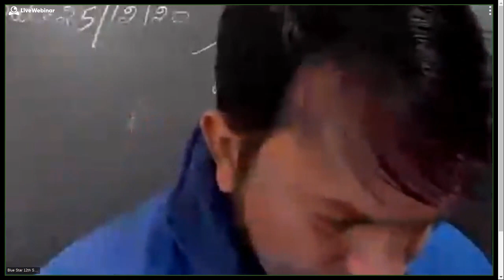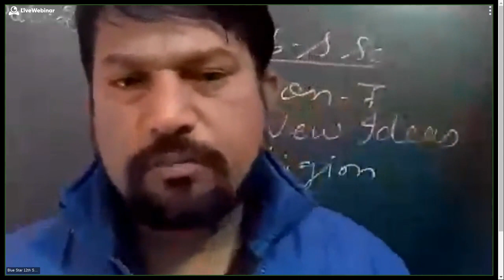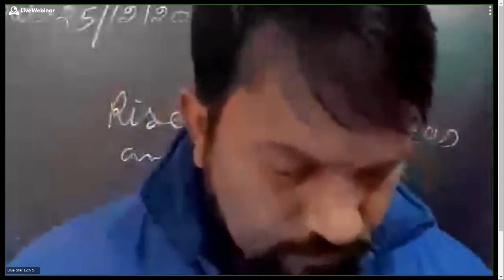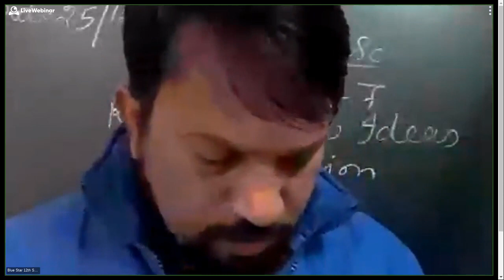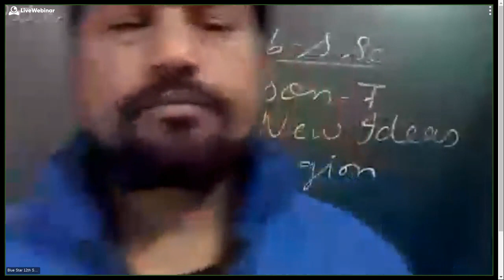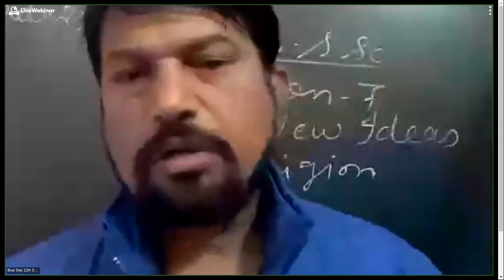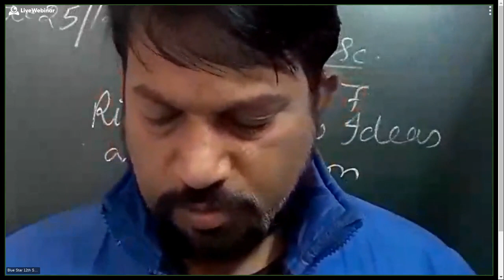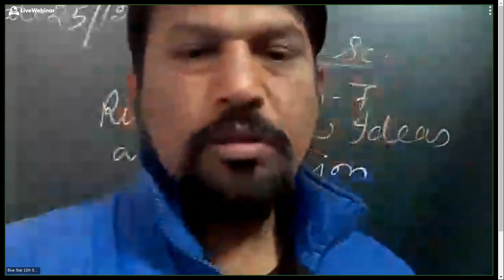12th Sci and 6th - 722-656-287 - 12-25-2020 02:17 PM